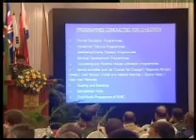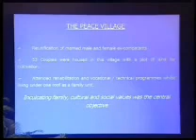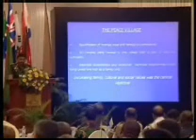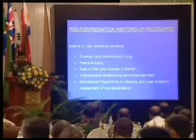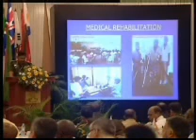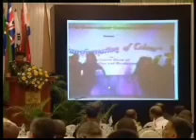Maj Gen S Ranasinghe part 2.wmv